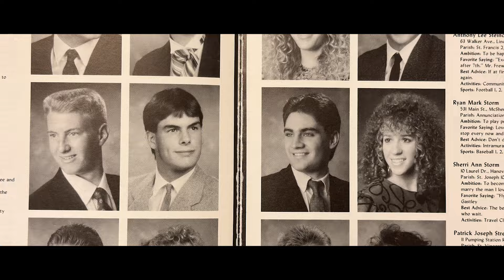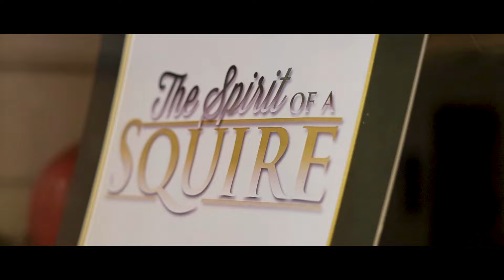The Spirit of a Squire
What is The Spirit of a Squire?
Service, self-discipline, leadership, generosity, loyalty, stewardship - it is all of this and so much more.

Will you make a gift to Delone Catholic in the Spirit of a Squire on the Squire Impact Day of Giving - March 13, 2024? Join with hundreds of Squires in supporting our present and future students.